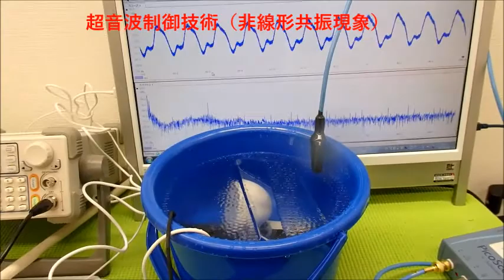オリジナル超音波実験 ultrasonic-labo